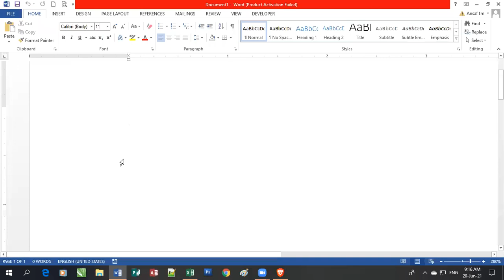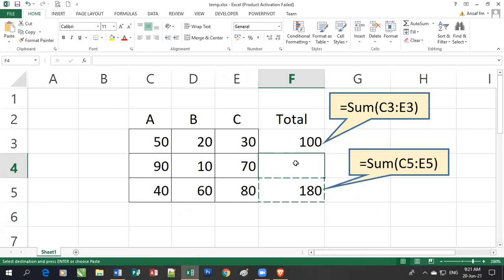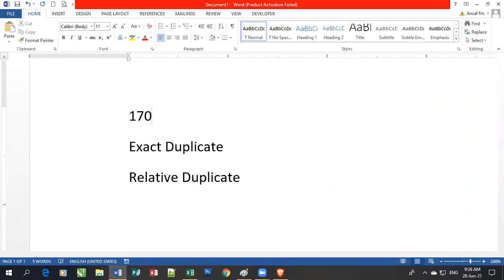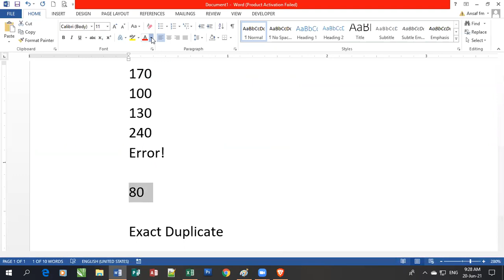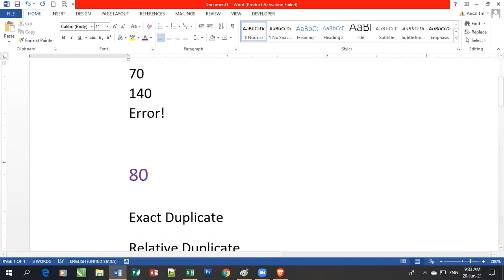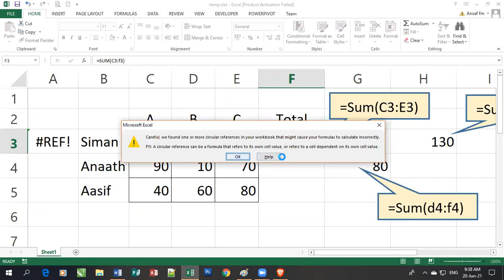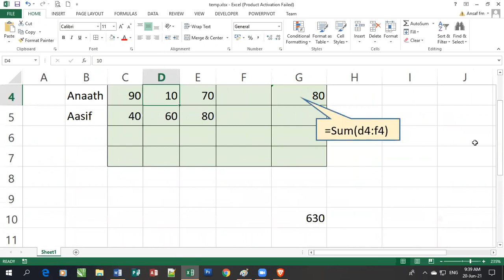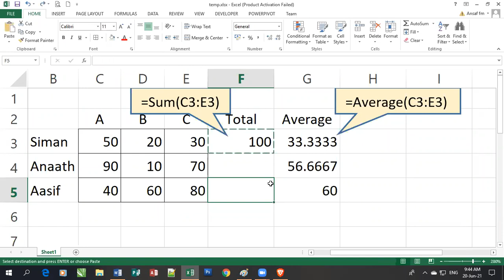Online Class 2021-06-20 (Copying Functions)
Online Class (Module: Prepare Spreadsheets)